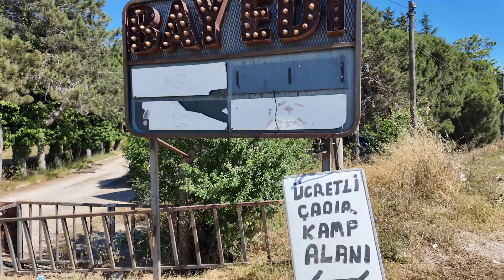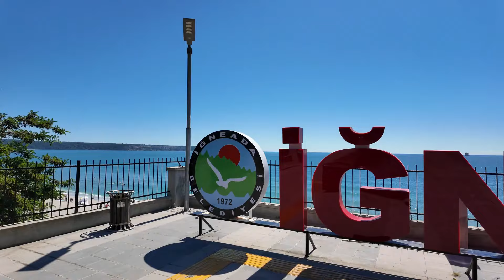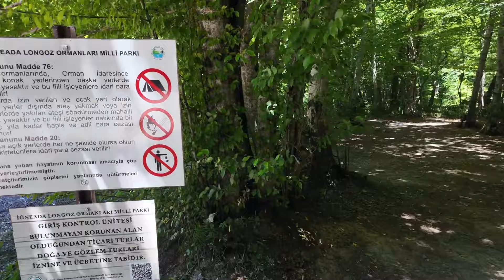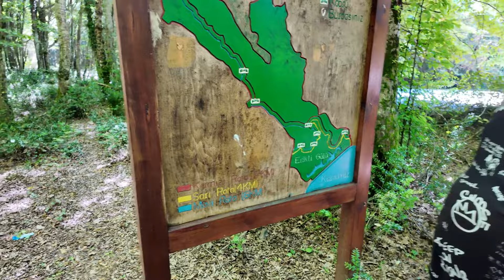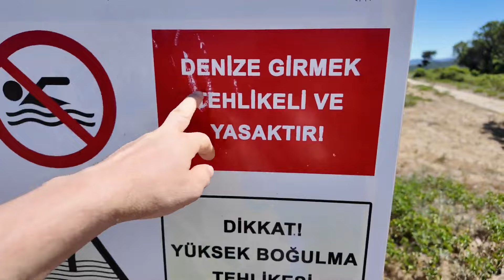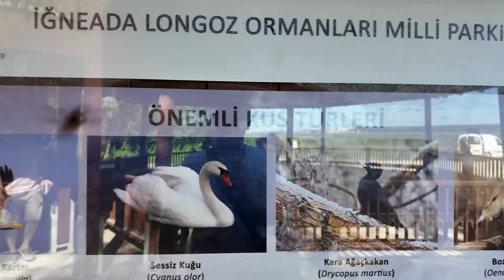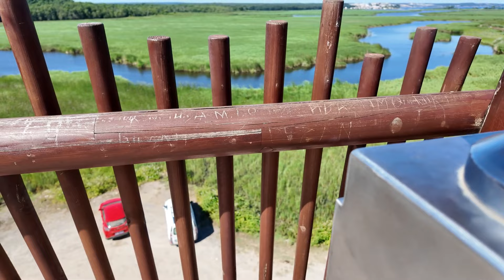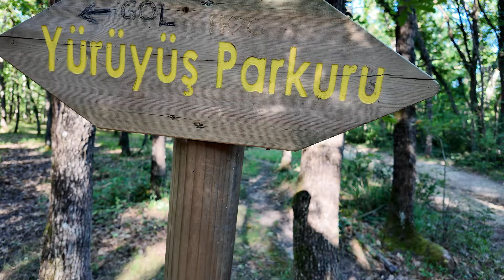İĞNEADA GEZİSİ BÜTÜN BÖLÜMLER